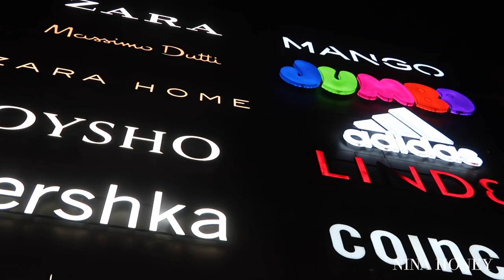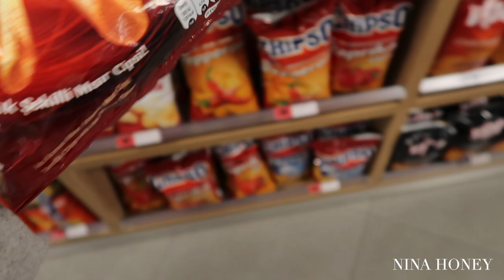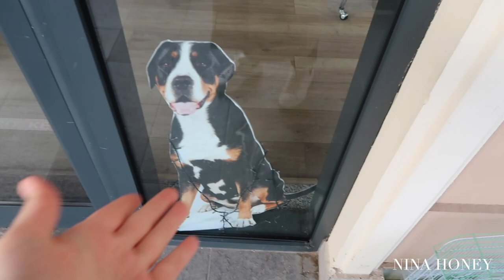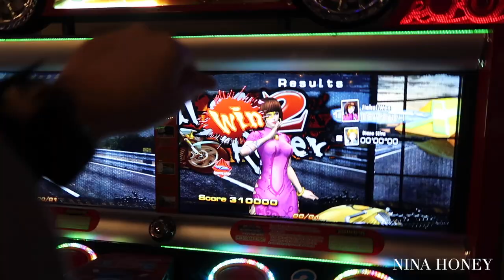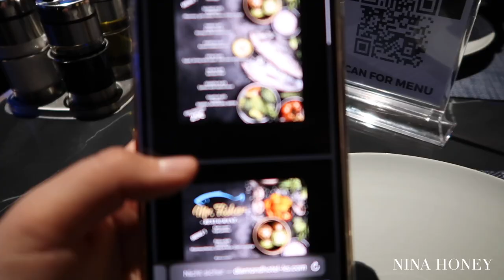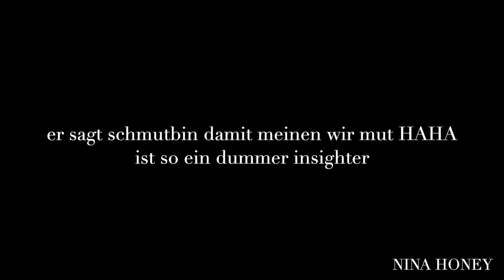Mein erstes mal im Kosovo 🇽🇰 *Vlog